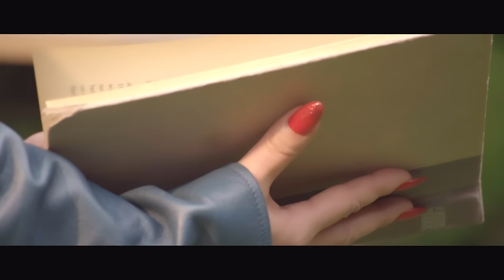【MV】西山ひとみ / ゆうぐれ文庫（ものがたり）（full.ver）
「あなたを愛した女が二人…」嫁と姑という究極の女性二人の関係をドラマチックにそして切なく…。
杉本眞人氏を作曲にむかえ、哀愁のものがたりを歌い上げます！

シングル「ゆうぐれ文庫（ものがたり）」
2020年2月19日 発売
TECA-20015 / シングルCD

－収録内容－
01. ゆうぐれ文庫
作詞 朝比奈京仔 / 作曲 杉本眞人 / 編曲 猪股義周

02. 薔薇と檸檬

03. ゆうぐれ文庫（オリジナル・カラオケ）
04. ゆうぐれ文庫（メロ入りカラオケ）
05. 薔薇と檸檬（オリジナル・カラオケ）